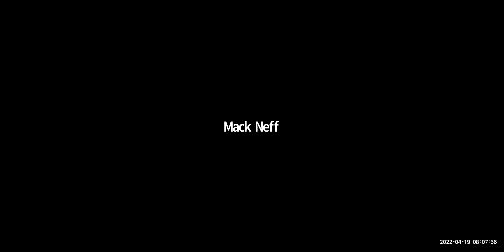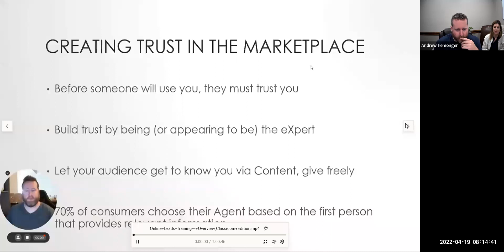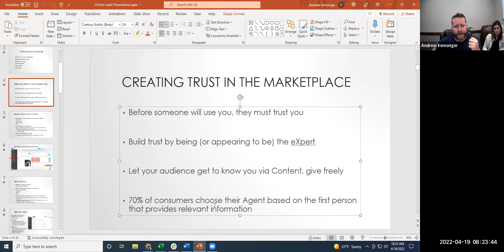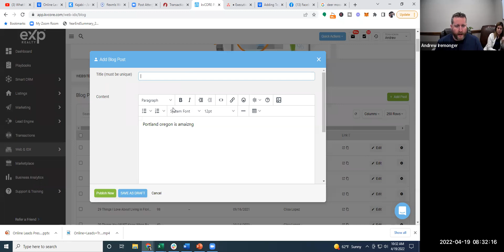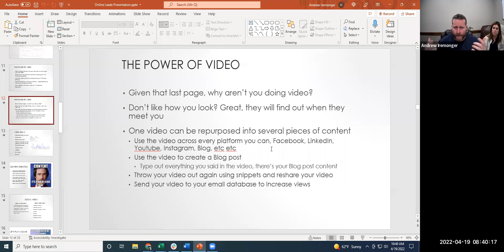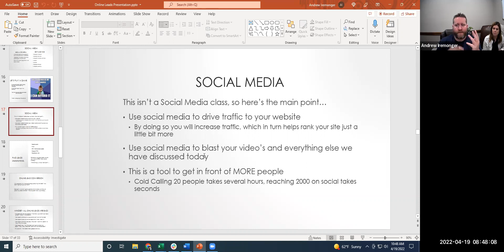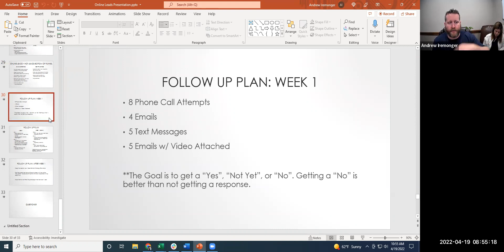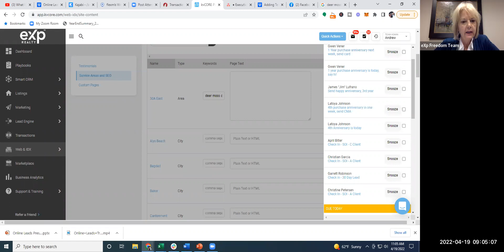Internet Lead Conversion Mastery with ICON Agent Andrew Iremonger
Internet leads can be very hit or miss. For many agents, it's not that they need MORE leads - it's that they need to get better at converting the leads they've already got into clients.
ICON Agent Andrew Iremonger has done an excellent job at mastering online lead conversion, and he'll be leading our Freedom Team Accelerator Mastermind this week! In 2021, Andrew and his team of 5 agents closed 148 transactions and $49 million in volume, $1.150 in GCI! He's currently on track for 220 transactions in 2002 with a goal of 238!
Join us to take your internet lead conversion to the next level!

:01 How are interest rates affecting your business?
:04 Welcome to Andrew Iremonger - Heading for 220 transactions this year!
:08 Online Lead Generation and Lead Conversion
:11 Getting focused on lead generation sources
:14 You don't have to pay to play on internet leads!
:15 Attracting online leads
:17 Creating trust in the marketplace
:18 Get testimonials!
:24 Adding keywords to kvCore
:29 More on testimonials
:30 The power of video
:35 Video ideas
:48 Content creation
:40 Social media is powerful
:42 Everything should point back to your website
:43 Paid leads
:46 The truth about online leads and follow up
:50 Follow Up Plan
:57 SOI follow up plans
:58 For every 100 in your database = 12 sales per year

Are you wondering if there's enough support and training for a new agent to succeed at EXP?